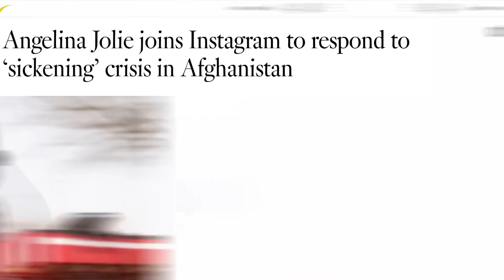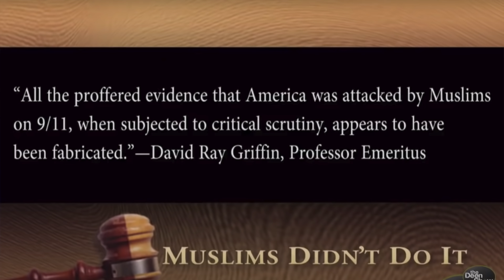Angelina Jolie concerns for Muslim Women in Afghanistan Forgets Frances Attack on Muslim Women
Angelina Jolie concerns for Muslim Women in Afghanistan Forgets Frances Attack on Muslim Women -TheDeenShow #867